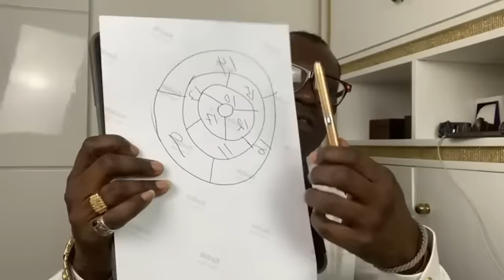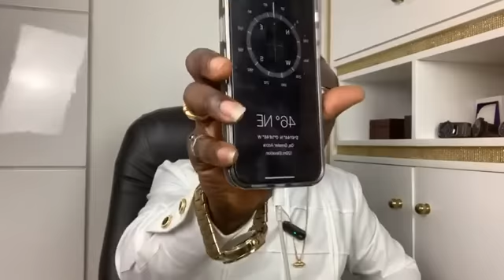REMEDIES YOUR BUSINESS FIRM OR ORGANIZATION CAN IMPLEMENTTO ATTRACT THE POSITIVITY OF THE RLING PLAN